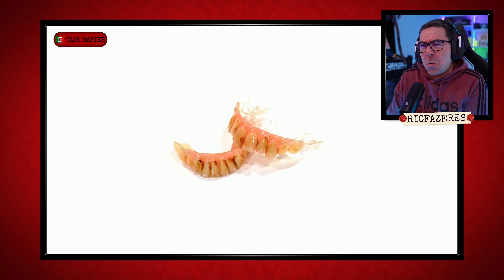RIC REAGE | TASKMASTER PT 🇵🇹 | EP 5 | PT 1 | O MANEL PARTIU TUDO!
Acompanha o Ric nesta nova jornada de reacts ao tão divertido programa Taskmaster Portugal.